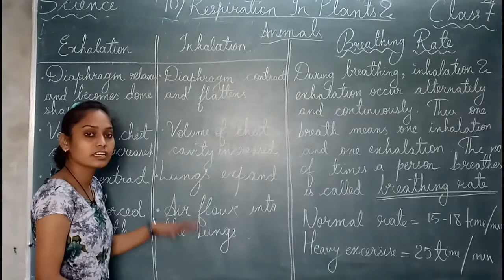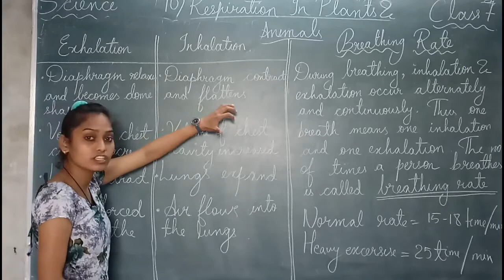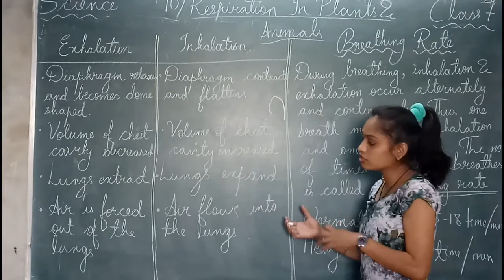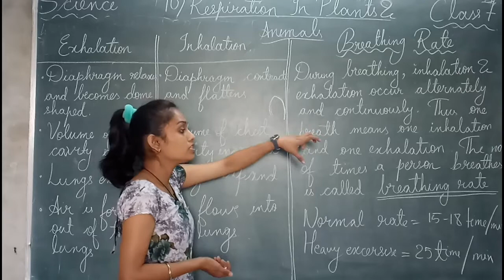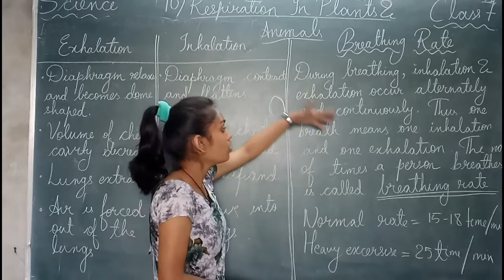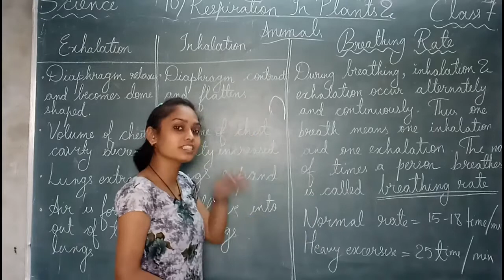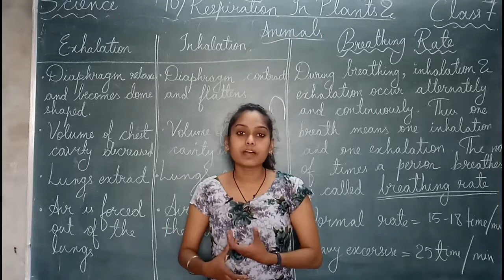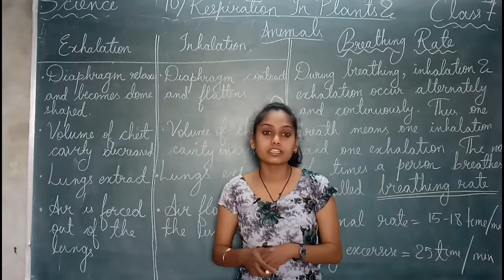#9 | Respiration In Plants And Animals | CLASS 7 | Science | NCERT